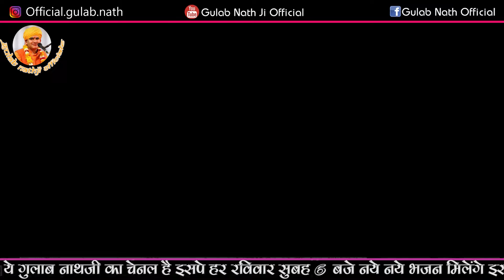हाथ में घोटा || Hanuman ji bhajan || Gulab Nathji Bhajan